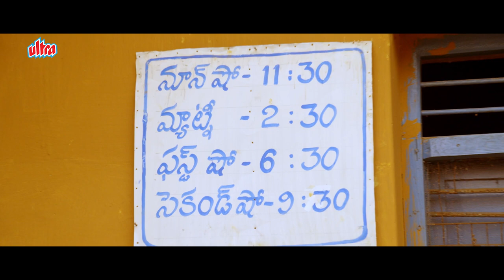Cine Mahal Ek Anokha Rahasya Official Trailer (2022) | New Released Hindi Dubbed Movie | Tejaswini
Watch Official Hindi Dubbed Trailer of Cine Mahal Ek Anokha Rahasya Hindi Dubbed Version of Telugu Movie Cine Mahal - Rojuki 4 Aatalu.
Starring : Tejaswini Prakash, Ryan Rahul, Gemini Suresh, Gollapudi Maruti Rao, Jeeva.
Producer : B.Ramesh, Director : Laxman Varma